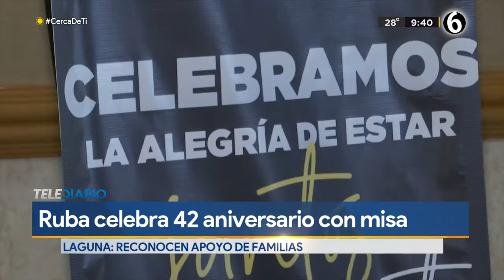Inauguran alberca semiolímpica de 13 MDP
Con una inversión de 13 millones 400 mil pesos fue inaugurada la alberca semiolímpica de la Universidad Autónoma de La Laguna.